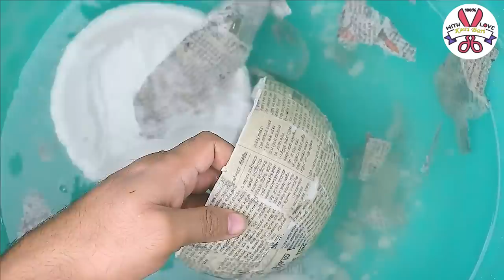Hanging Pottery || Hanging tree pot at home || Decorative Showpiece for Home Decor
Hanging Tree pot | Hanging Planter Vase at Home | Decorative Showpiece for Home Decor

wall hanging
Room decorating
Best out of waste
room decor
cement flower vase
pottery making